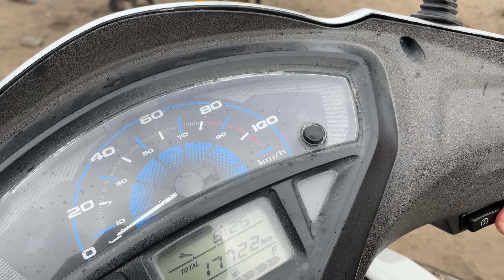Dumas Beach | Octant Pizza with Shubham and Rishi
REFERRAL ID - JAY1I32RNFX

Gadgets I Use Regularly
MacBook AIR M1
Realme Watch S
Realme Buds Q
¬¬¬ Follow Aayush on Instagram